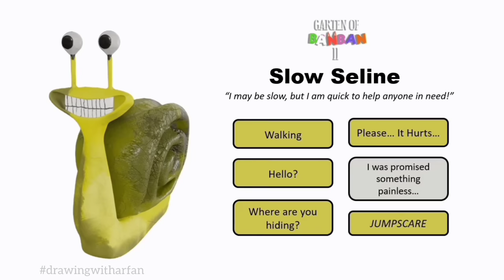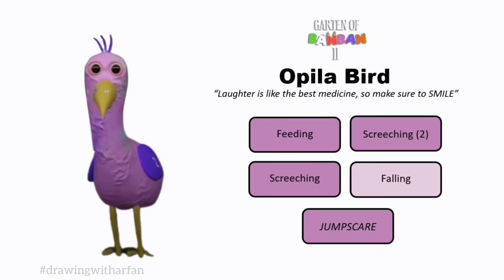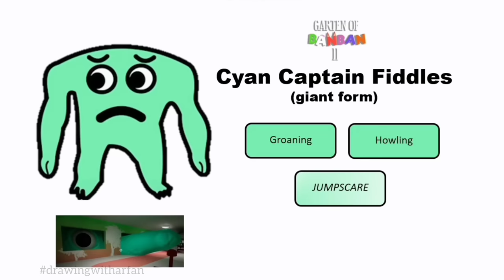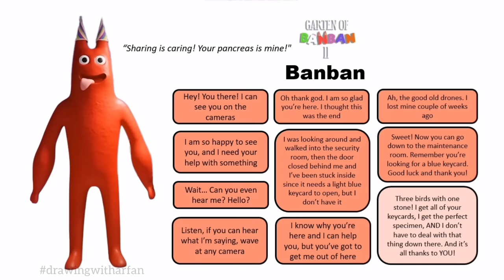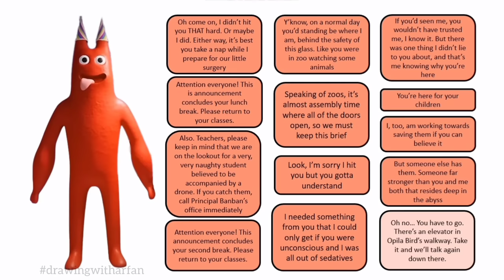I MADE Garten of Banban 2 SOUNDBOARD ALL VOICE LINES of All Characters Garten of Banban 2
Garten of Banban 2 SOUNDBOARD ALL VOICE LINES of All Characters
Garten of Banban 2 Voice lines

Hi all!
In this video I tried to make sound board of Garten of Banban 2 Game
This is not a game or application. I made it by my self, so you cannot download or playing this.

All of my videos are made manually by myself with certain programs and applications, and are not mass-produced or auto-generated videos.
Application that I used to make this video:
- Ms Power Point for Windows to make the soundboard
- Inshot Pro for editing
This is not reused content (some creators may copied this video or concept of this video, but I am the first to made it).

Garten of Banban is an Puzzle horror video game developed and published by Euphoric Brothers. The game involves a parent looking for their lost children at the mysterious Banban's kindergarten while trying to avoid the corrupted versions of the school's mascots.
The first game was released on January 6, 2023, and the sequel was later released on March 3, 2023. The third chapter of the game has yet to be released later this year.[1]

Game Developer:
Euphoric Brothers